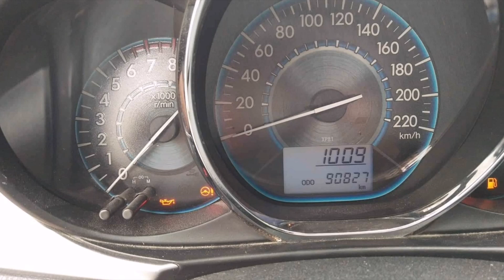Toyota Vios Performance for Five years still good!!!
VLOG #99

Goodbye my Vios, Hello Youtube for Monetizing my Channel, Thank you so much!